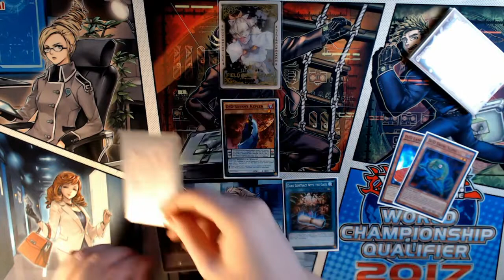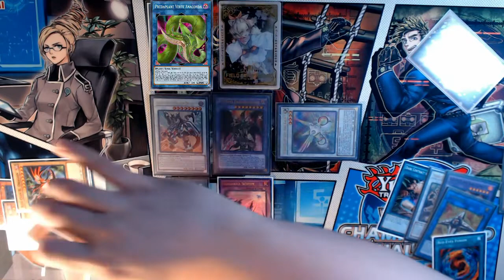DDD Shaddoll(?) Combo #3 | Maybe we should play 3 Schism | September 2020 Banlist | Yu-Gi-Oh!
Did you know that we could just make more negates if we drew the schism, thats wild :^), still a shaddoll combo btw